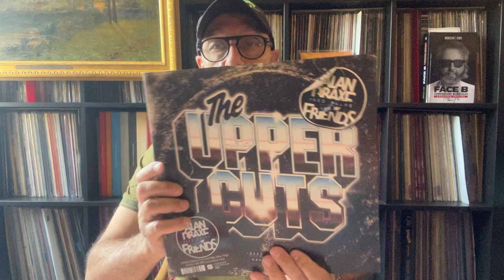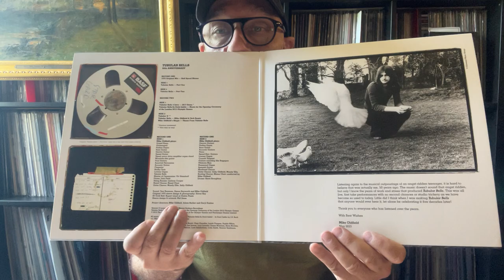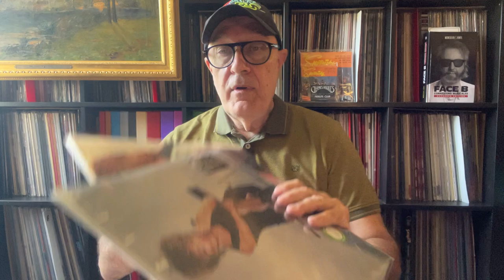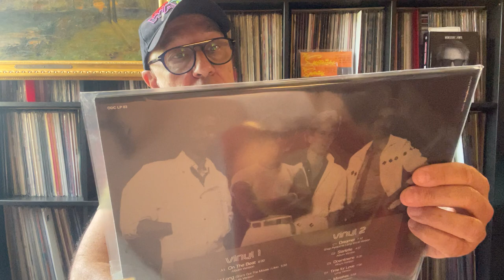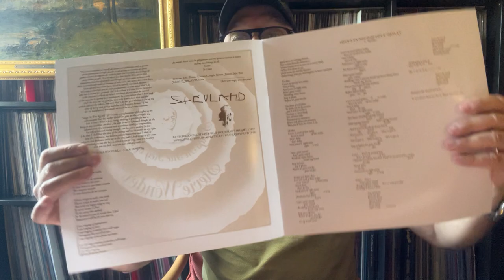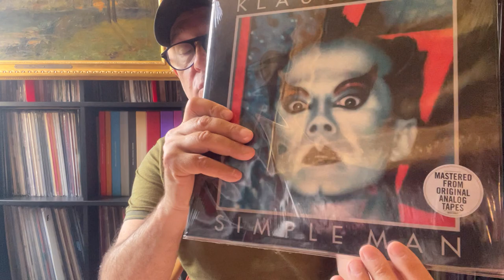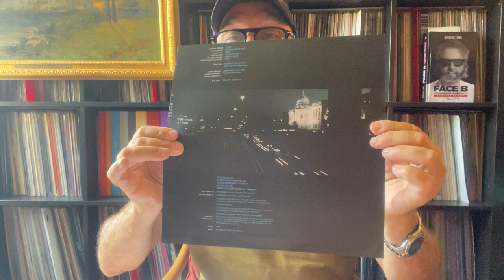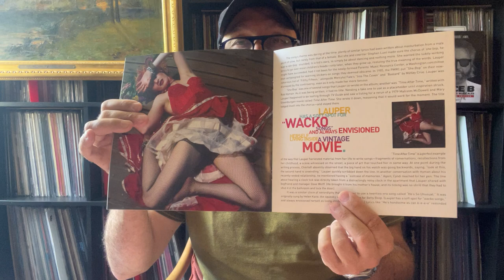Nouveautés Represses 2023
Rééditions en disques vinyles Electro Disco Pop Rock